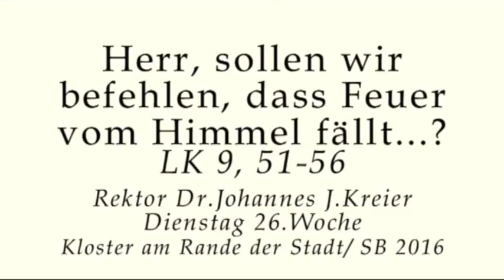Was wir zu lernen haben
Rektor Dr.J.Kreier am Dienstag, 26.Woche im Jahreskreis im Kloster am Rande der Stadt/ Saarbrücken.